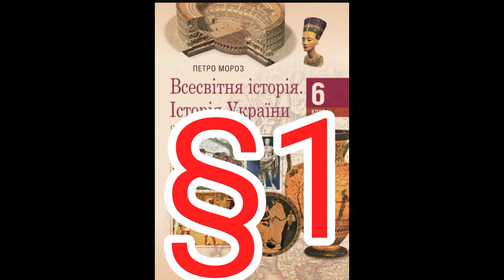Параграф 1"Які науки вивчають минуле людства"//Шкільна програма 6 клас.